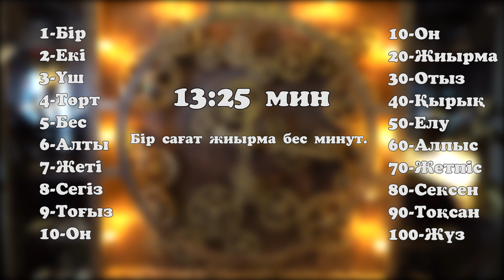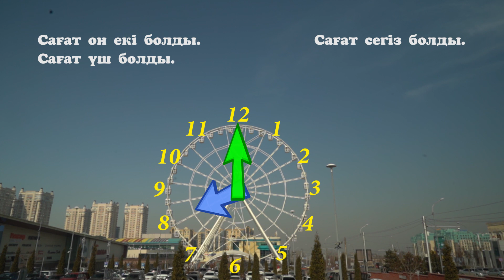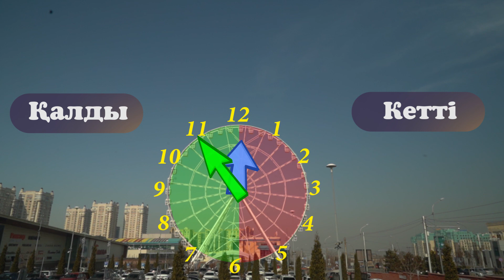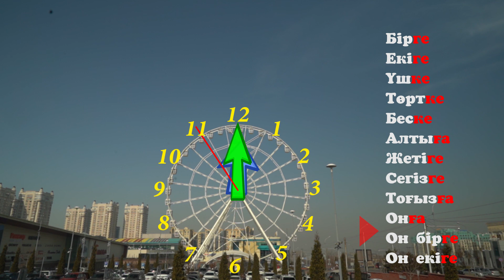8 ролик. Soyletube - уроки казахского языка.